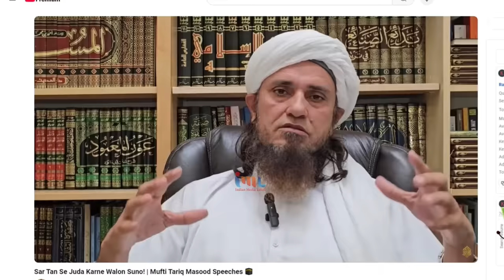After Nasrullah, the next number is Pakistani Maulana Tariq Masood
After Nasrullah, the next number is Pakistani Maulana Tariq Masood | mufti tariq masood ki gustakhi | crying fiza khan

pakistani reaction on indian comedy,reaction video on india,pakistani reaction on indian things,india and pakistan comparison latest,pakistani youtubers reaction,india vs pakistan funny video,india pakistan,pak reaction,pakistan on india,indian media latest